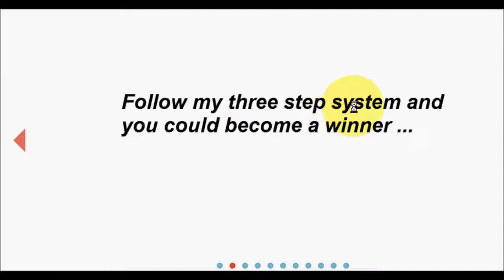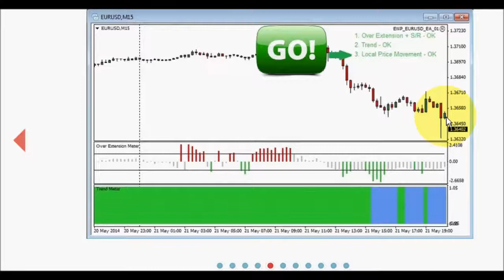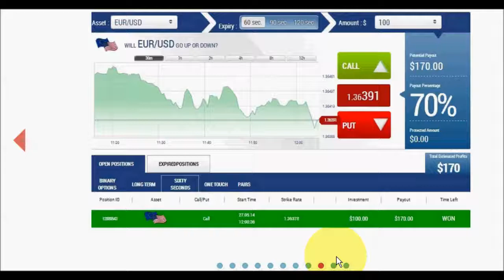Binary Options Robot System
This is a complete 60 second binary options solution. This system is extremely easy to follow and is almost fully automatic. I developed the system myself and use it every day. It has been consistently profitable with a 70-90% win rate.

warko9999, Binary Options Robot Scams, automated binary options robot scam, binary options scams, binary scams, how to make money trading binary options, Binary Option Robot Hangout